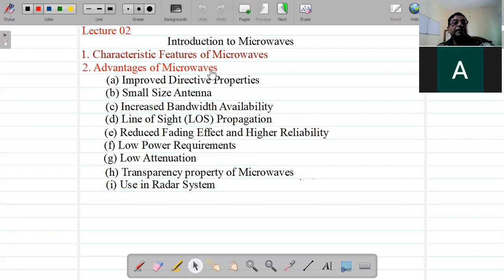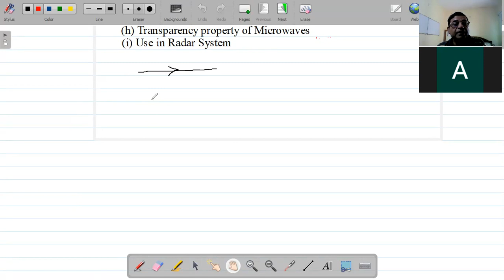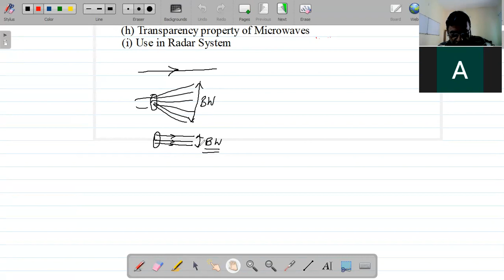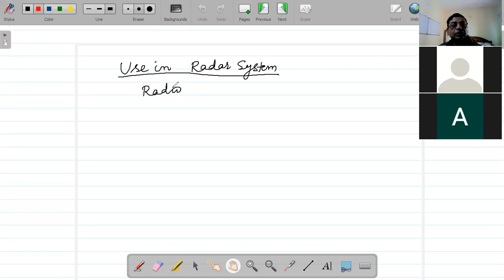Microwaves/Chapter1/Introduction/M.Sc./Lecture 02/Dr. Vijaykumar S. Shukla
In this lecture I have continued with Chapter 1 and discussed "Advantages of Microwaves" in detail.